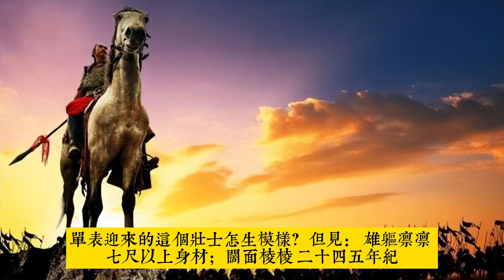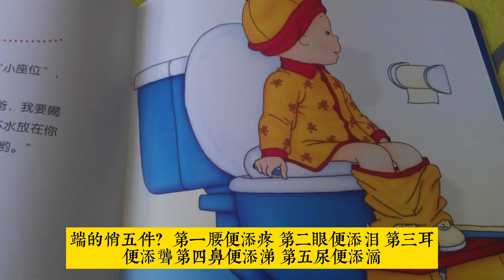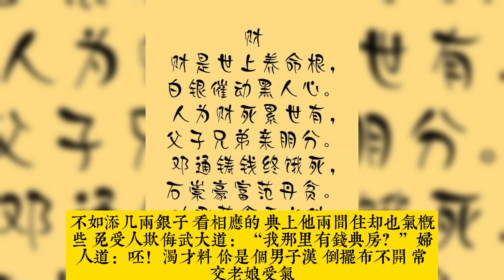武二郎冷遇親哥嫂 絕世禁書《金瓶梅》第一回 P2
輕鬆聽故事，從容走出情感困惑。禁不了的絕世禁書, 四大奇書之首《金瓶梅》有濃厚的市井氣息，蘊含人生哲理，值得品味。